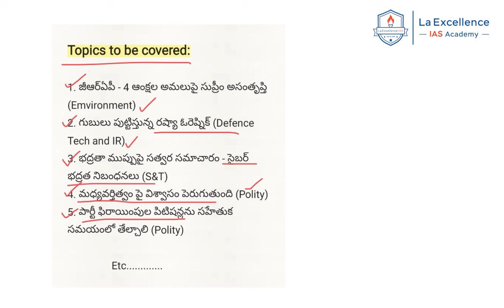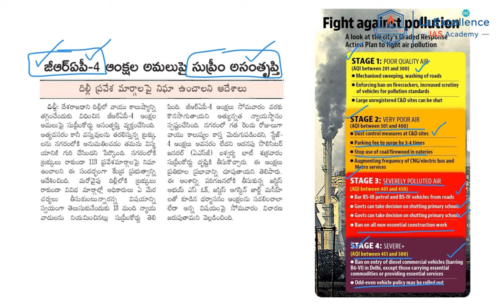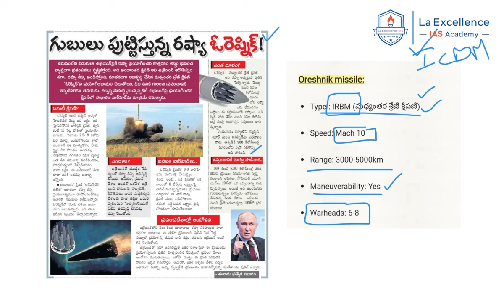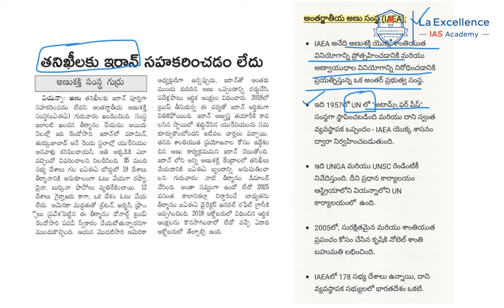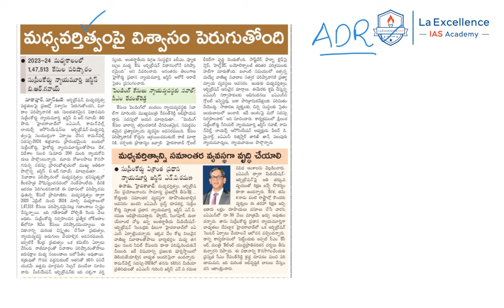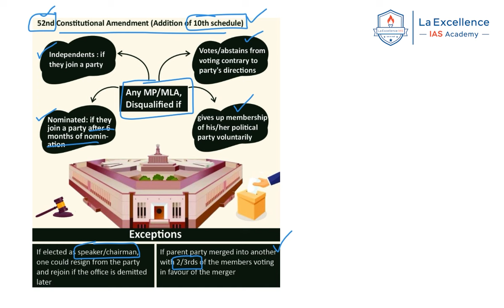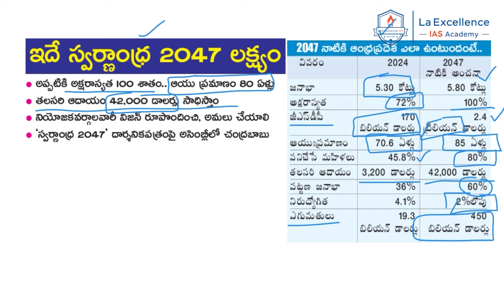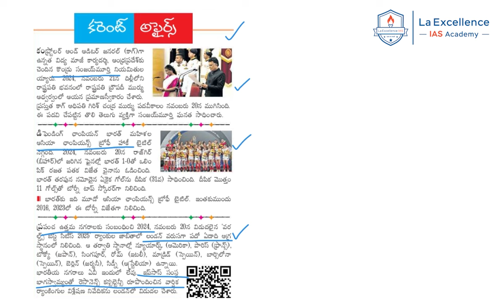(23-11-2024) Eenadu News Analysis | By Ramesh Sunkara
Eenadu Current Affairs From Everyday NEWS Paper For UPSC, APPSC, TSPSC
This Analysis Helps Aspirants For Prelims and Mains  State Competetive  Exams.

Address:
La Excellence IAS
Address: